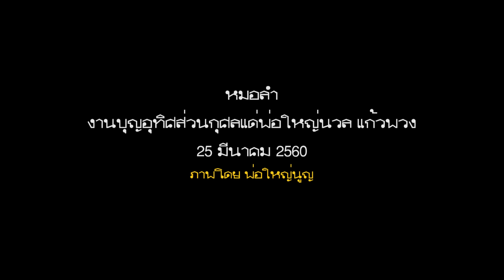หมอลำซิ่ง เพลง ฟ้าผ่าเปรี้ยงข้างเถียงนาน้อย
งานบุญอุทิศส่วนกุศล พ่อใหญ่นวล 25 มีนาคม 2560